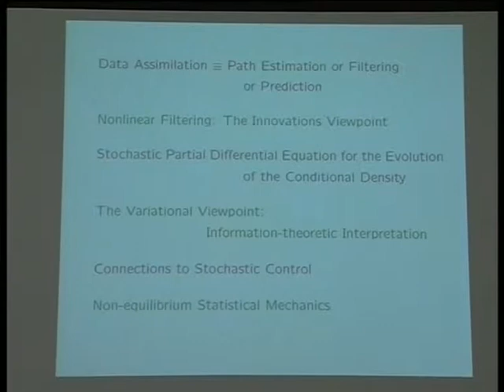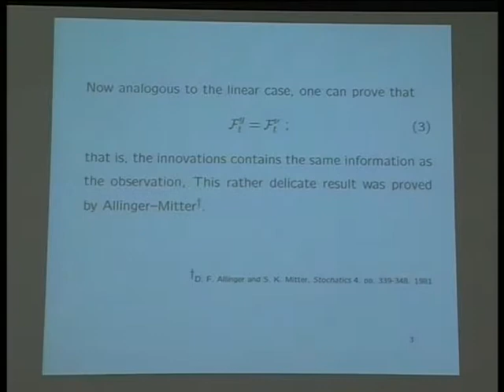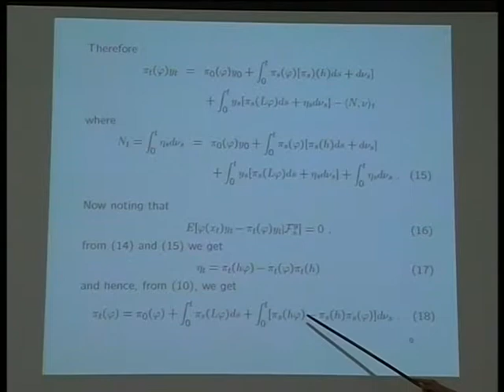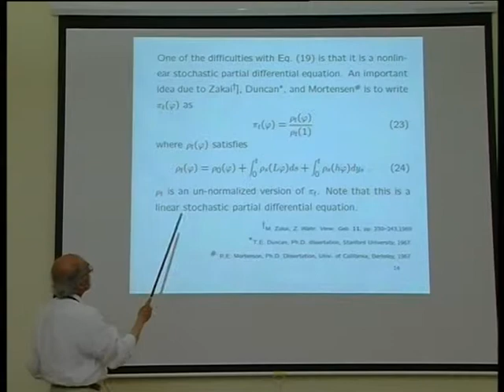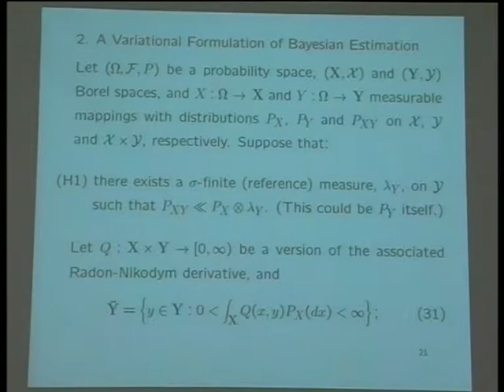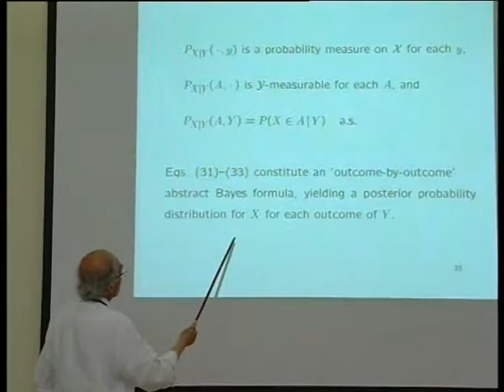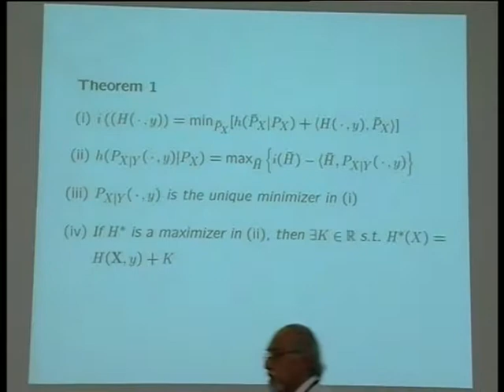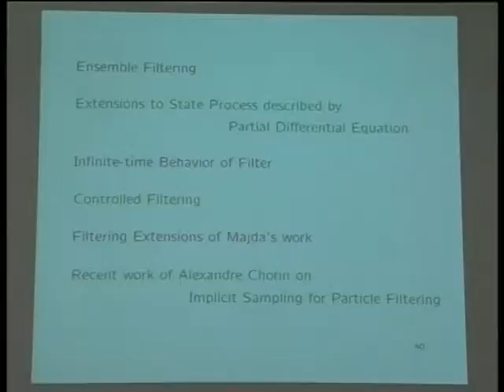Duality between estimation and control - Sanjoy Mitter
PROGRAM: Data Assimilation Research Program

Venue: Centre for Applicable Mathematics-TIFR and Indian Institute of Science

Dates: 04 - 23 July, 2011

DESCRIPTION:
Data assimilation (DA) is a powerful and versatile method for combining observational data of a system with its dynamical model to generate state estimates. These techniques are essential for numerical weather and climate predictions, but aplications of DA to many other scientific and engineering disciplines are emerging rapidly. DA is inherently interdisciplinary in nature and requires close collaborations and interactions between researchers in atmospheric sciences, in nonlinear dynamics and complex systems, and in applied mathematics and statistics.

The Data Assimilation Research Program (DARP) is primarily aimed at developing an interest within the academic and scientific community in pure and applied research related to DA, in order to form a group of researchers, developers, and users of data assimilation systems.

The initial set of activities will consist of a "Monsoon School on Mathematical and Statistical Foundations of Data Assimilation" along with an "International Conference on Data Assimilation" at the TIFR Centre for Applicable Mathematics and the Indian Institute of Science, Bangalore.

The school (04-12 July and 18-23 July) will consist of compact courses, tutorials, and hands-on laboratories on these topics during the first half. The participants will conduct short projects during the second part of the school. The expected participants are students and young researchers, as well as scientists at organizations which are interested in operational DA. The list of topics to be covered in the school is as follows.

1. Introduction -- the need for data assimilation
2. Mathematical and statistical methods for assimilation
    a. nudging, optimal interpolation
    b. variational methods
    c. Kalman filtering and related methods
    d. Statistical sampling techniques
3. Basic introduction to nonlinear dynamics and data assimilation for nonlinear systems
4. Applications to atmospheric, oceanic problems (including basic introduction to modelling)

The conference (13-15 July) will consist of invited and contributed talks during second week of the monsoon school. The list of invited speakers and abstract submission for contributed talks will be announced on the program webpage soon.